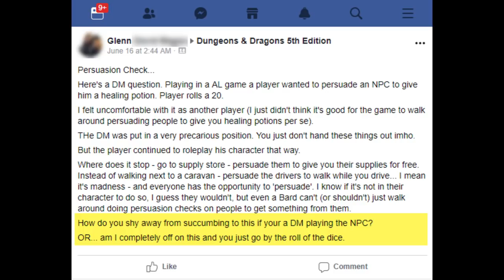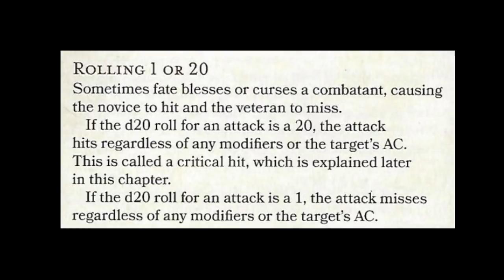D&D Persuasion | Can Players Convince NPCs to Do Anything on a Natural 20? | Ask a DM #1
Can players convince NPCs to do anything if they roll a natural 20 on their persuasion check? Let's take a look at what the rules say about this and think it through using some common sense.

🔹Video Schedule🔹
Every Tuesday
Most Fridays

🔹Credits🔹
Background: Jonatan Pie on Unsplash